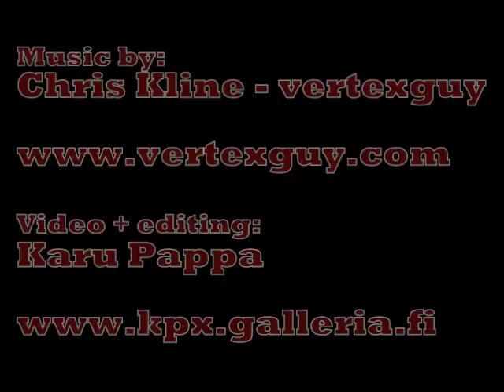InspireCup 300fps Finland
This Spring First Tournament